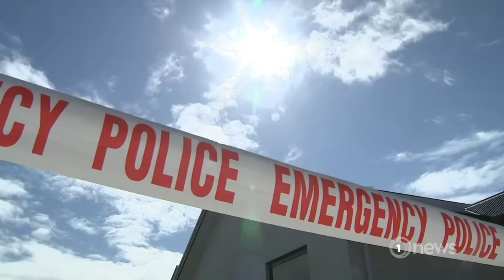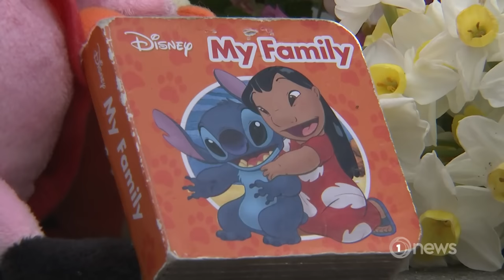Woman who allegedly murdered girls told husband 'it's too late'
The jury has heard prior to killing her children, Lauren Dickason had three separate incidents where she’d thought about hurting them.